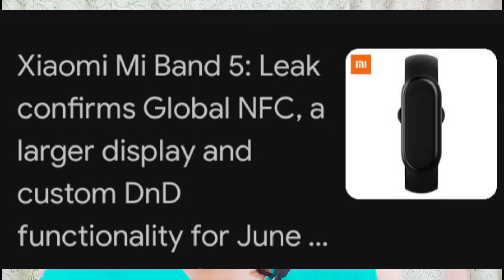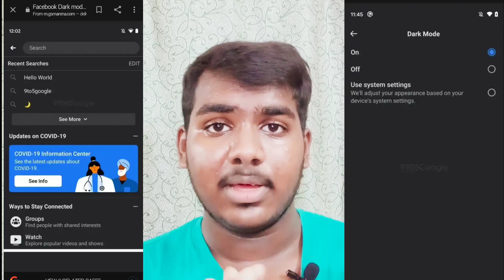Technews Episode 36 Realme Watch Sale,Mi Band 5 Global NFC Verison,Oneplus 7 pro In Telugu By Nikhil